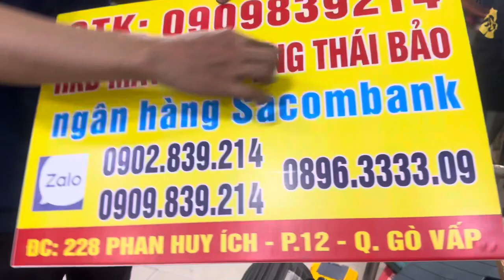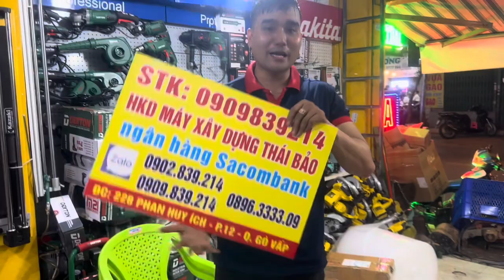Xã hàng bãi nhật hàng cũ từ 50k -200 k món quá trời máy toeif, máy cắt, máy hàn..